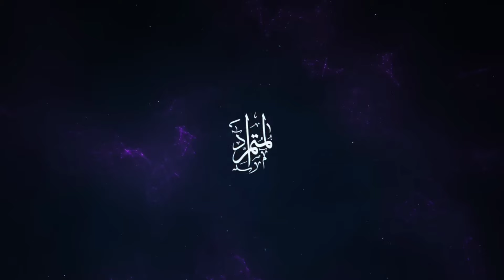المتمرد - صراخُ المساجين { Prisonniers revenge}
Paroles / Voix :Abd El Halim Badrane
Mixage & mastering : MytaMix